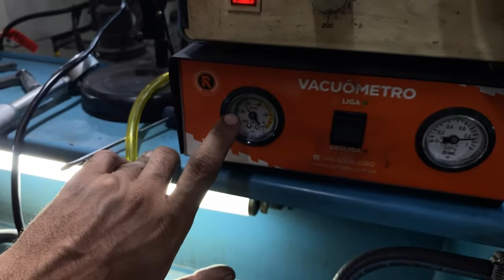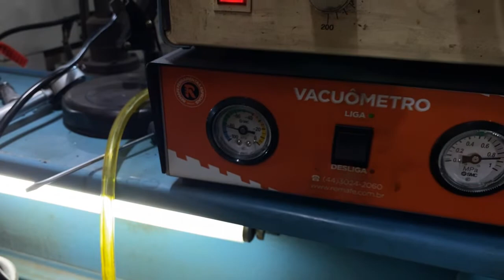Minha Máquina De Mandrilhar Sede De Válvulas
NOSSO SITE COM PREÇOS, MAS ACESSIVEIS QUE NO MERCADO LIVRE
PAGINA DE VENDAS DO MERCADO LIVRE
APRENDA FAZER PINTURA METALIZADA COM NOSSO PARCEIRO SIDNEI
CURSSO DE PREPARAÇÃO DE MOTORES 4T COM NOSSO PARCEIRO STAR PREPARAÇÕES
OU COMPRE DIRETO PELO WHATSHAPP (LOJA MORO RACING)